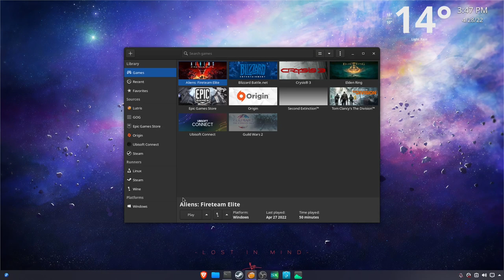Aliens: Fireteam Elite | Linux | AMD - FSR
SPECS:
NOBARA LINUX (FEDORA 35)
INTEL I7 SEC GEN.
AMD RX 580 4GB
16 GB RAM